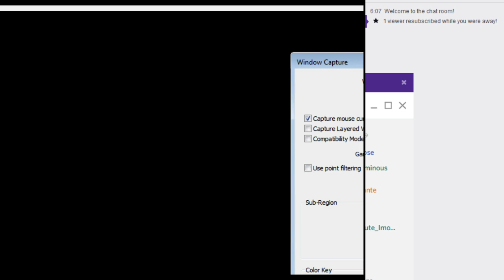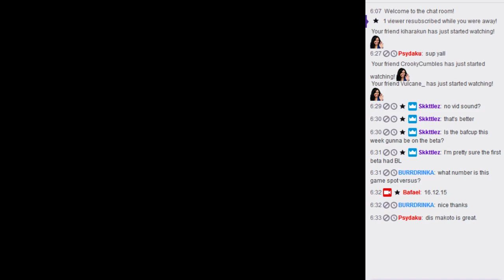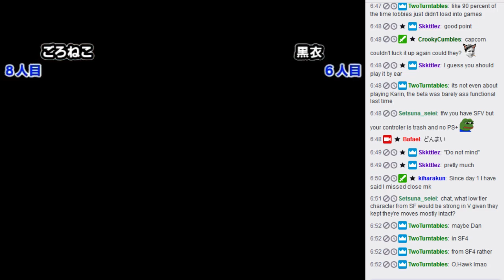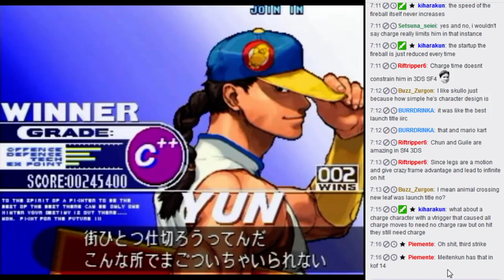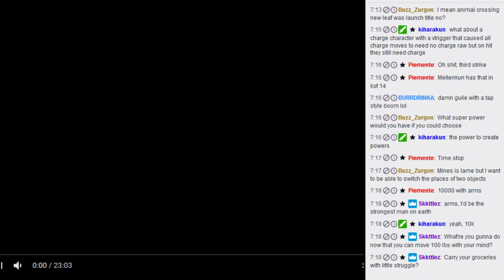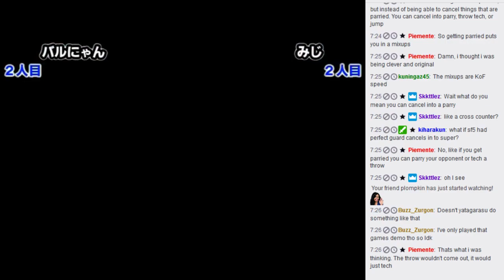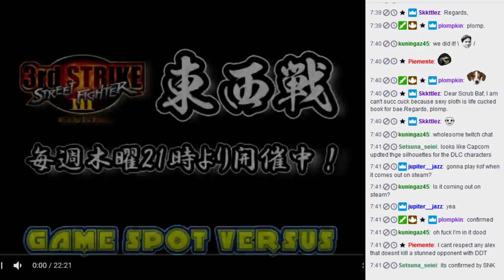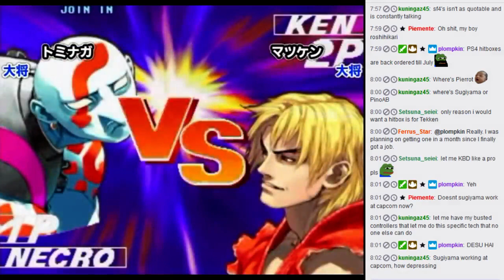Let's watch SF3 East vs West 2017/05/09